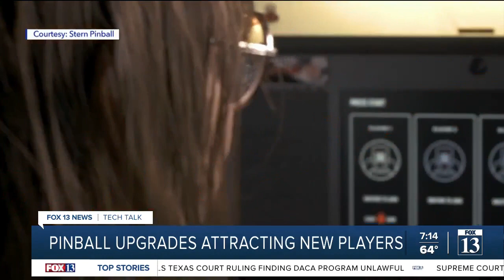Tech Talk - Pinball smartphone connectivity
One of the remaining makers of pinball machines is hoping a new online platform will help draw in new players and retain existing ones